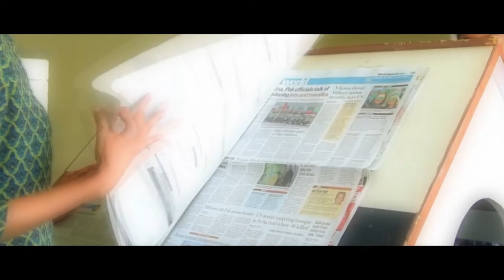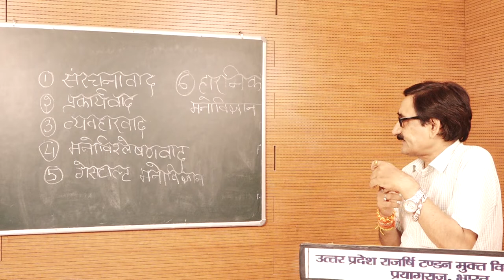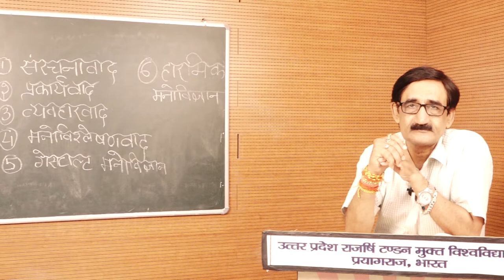Contribution of Different Schools of Psychology ( Part - 1 ) by. Dr. Girish Kumar Dwivedi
PROGRAMME -PG ( EDUCATION )
                                      COURSE / PAPER - MAED - 102
                                 Psychological Perspectives of Education
                                                                 Unit - 3
                            Contribution of Different Schools of Psychology
                                                               ( Part - 2  )
                                                                       by
                                                    Dr. Girish Kumar Dwivedi